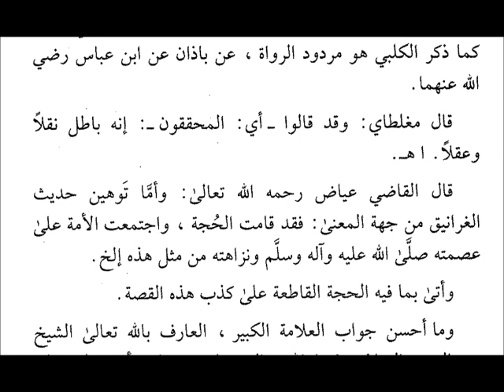أدلة سراجية 36-أقوال المفسرين و المحدثين تنكر قصة الغرانيق نقلاً و عقلاً 2